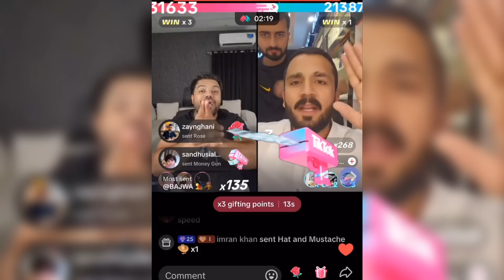Ducky Bhai with Rajab butt unbelievable fight 🔥 | Tiktok live match 👿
Dive into the exhilarating TikTok live match between Ducky Bhai and Rajab Butt! Watch as these two internet sensations go head-to-head in an entertaining and competitive showdown. From hilarious banter to surprising moments, this live match has it all. Don’t miss out on the fun and excitement!

📺 In This Video:

Ducky Bhai and Rajab Butt TikTok live match highlights
Fun and entertaining interactions
Epic moments and reactions
A must-watch for all Ducky Bhai and Rajab Butt fans

💬 Join the conversation in the comments below and let us know who you think won the match!